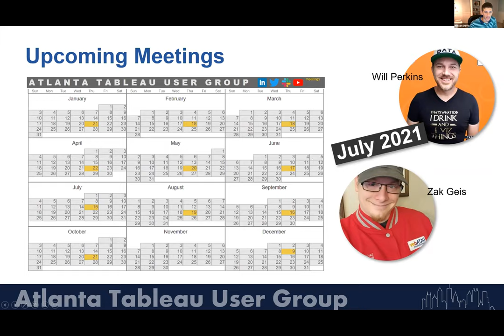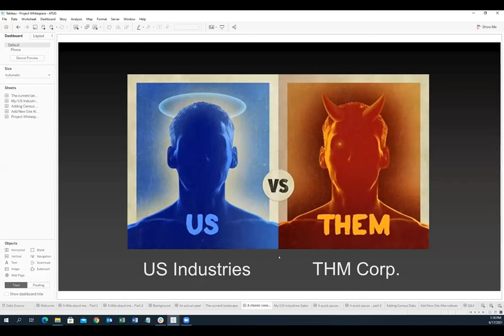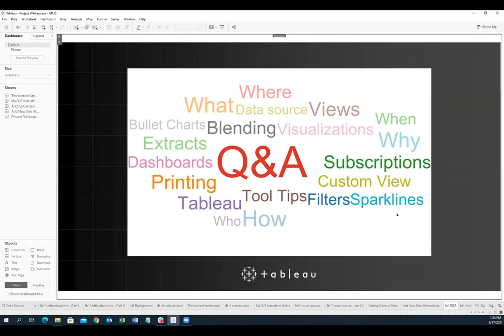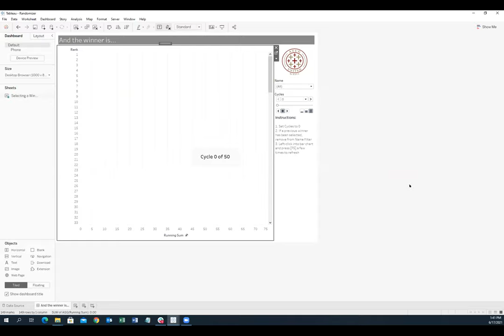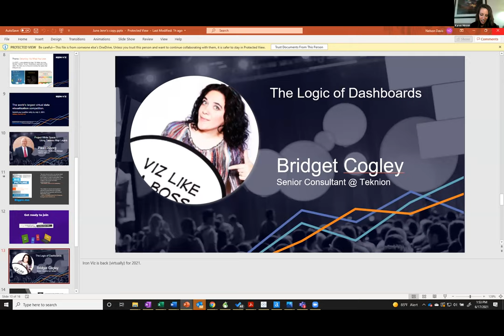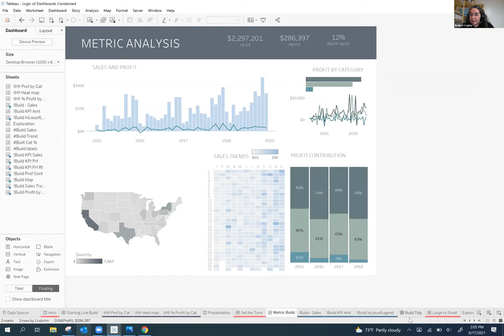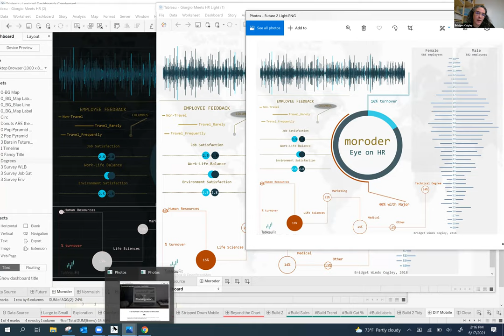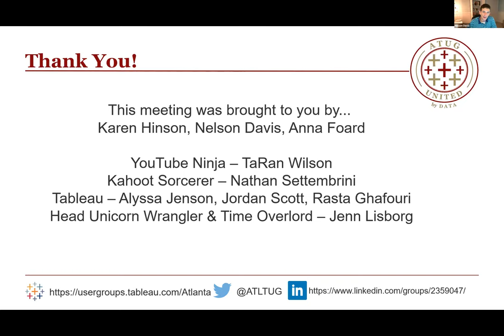Atlanta Tableau User Group - June 17, 2021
Agenda:
I. Welcome
II. Project White Space… Using Tableau Map Layers - Paul Lisborg, Tableau
III. Kahoot
IV. The Logic of Dashboards - Bridget Cogley, Tableau Zen Master
V. Close